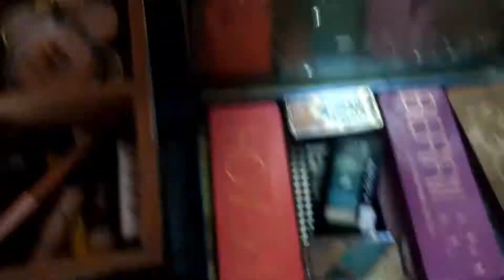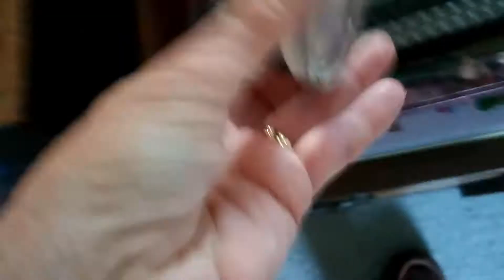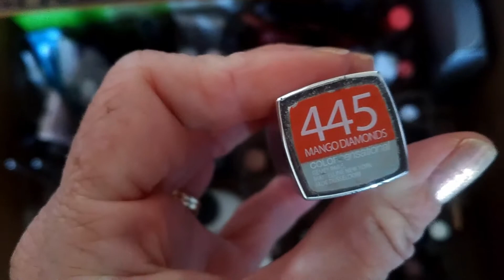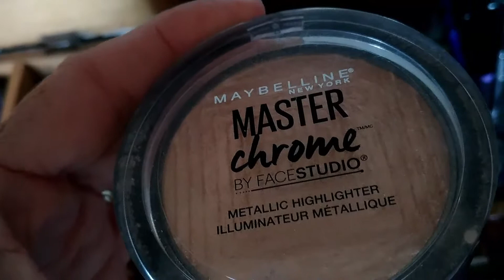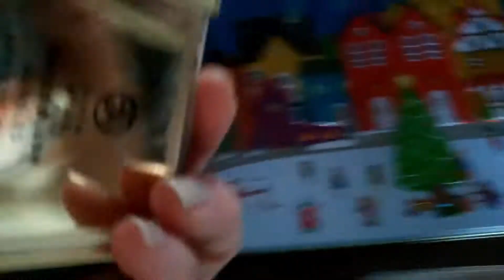Shop my stash, Monthly makeup basket. September 2018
Shop my stash, monthly makeup basket September 2018. Shopping my makeup stash this month will help me to know just what I own. I want to get some more use out of my new BYS Rebel palette and play with all the colours. I picked my other products to go with this. I think as this is my first shop my stash I probably have forgotten a few things that I will end up choosing later. I will use these in my everyday makeup along with my project pan products. I'm not sure at this stage how often I will change my shop my stash. Weekly stash? or monthly stash? By shopping my makeup collection I hope that I will shop less and use my makeup more!!!